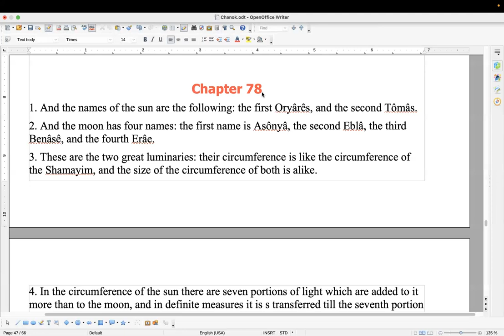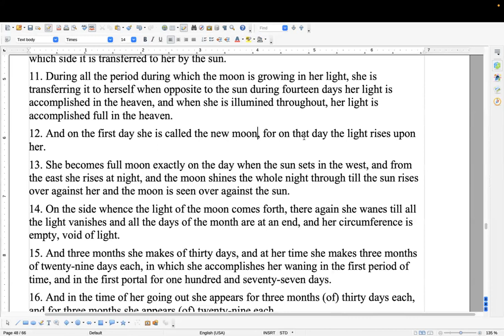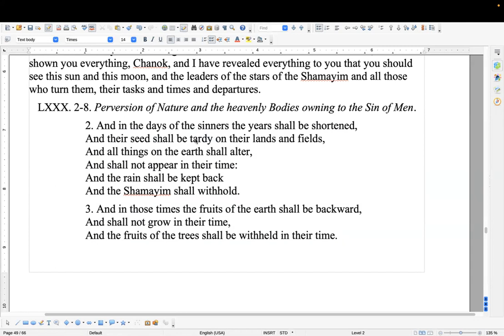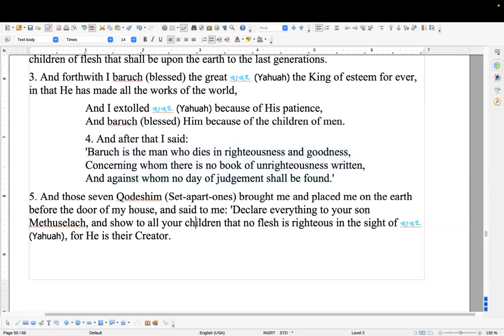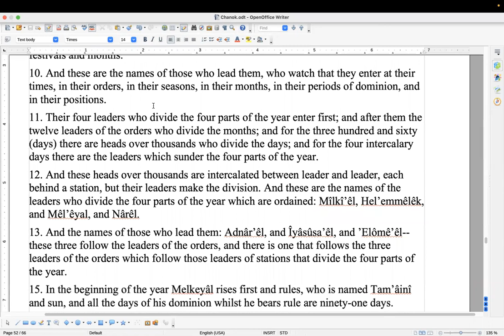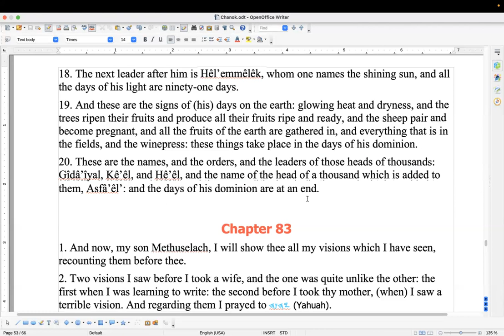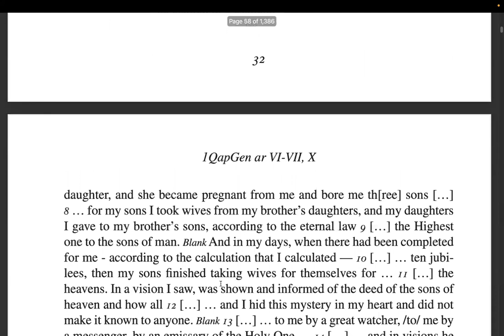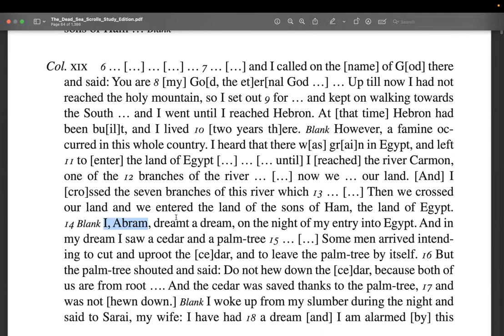Shabbat study: Chanok chapters 78-82, and a few sections of the DSS, called the Genesis Apocryphon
Shalom all. Today we finished up the section on the Luminaries from the book of Chanok (1st Enoch), and shared a little bit of what can be found in the Dead Sea Scrolls that covers the birth of Noach, some of what he wrote himself, and some first-hand account of Abrams life.